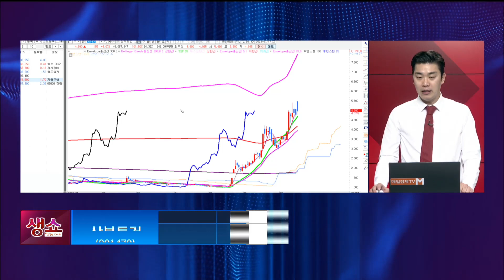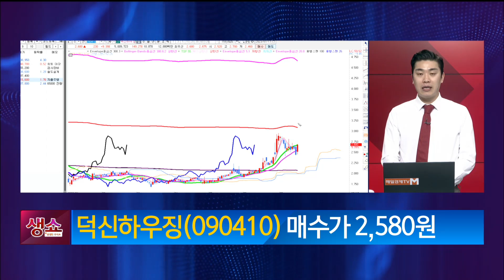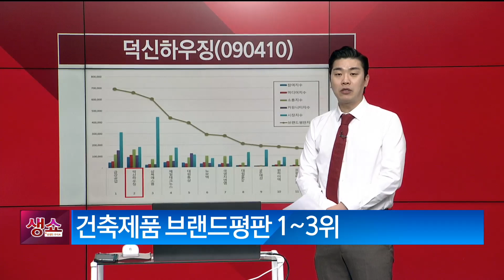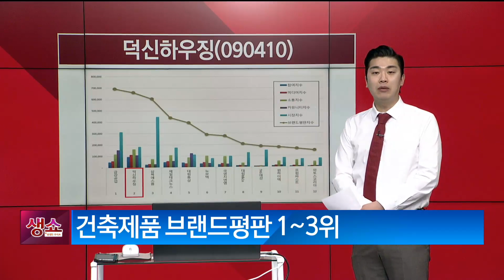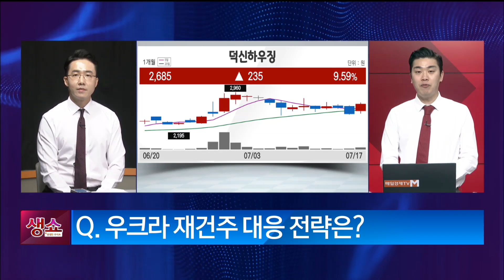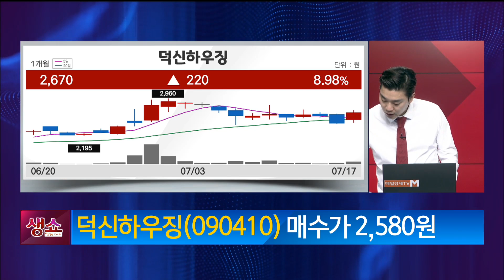[생쇼] 우크라이나 재건 모멘텀 지속! 덕신하우징 / 생쇼 김준호 / 매일경제TV